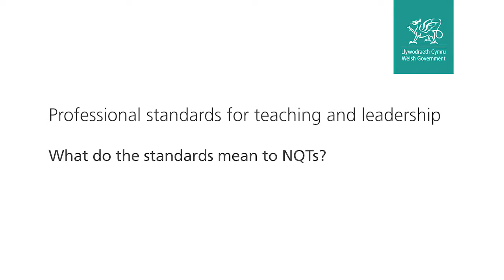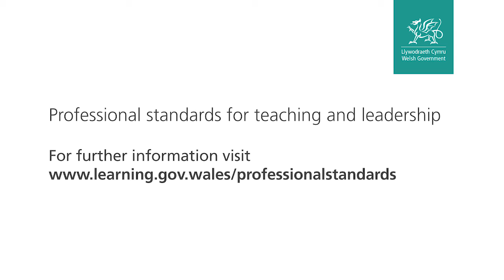Mick Waters - Athrawon Newydd Gymhwyso yng Nghymru / Mick Waters - Newly Qualified Teachers in Wales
Mae athrawon newydd gymhwyso yng Nghymru yn defnyddio'r  Safonau Addysgu Proffesiynol Mick Waters sy'n esbonio pam eu bod yn bwysig

Newly Qualified Teachers in Wales are using the Professional Teaching Standards - Mick Waters explains why they are important